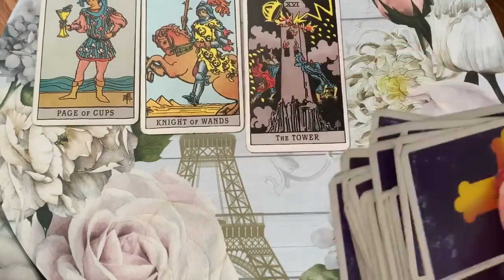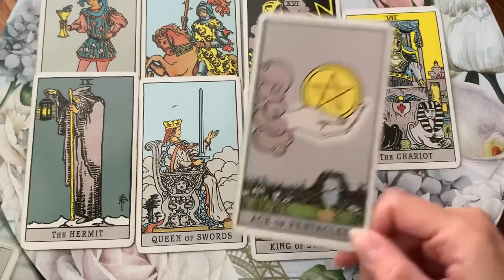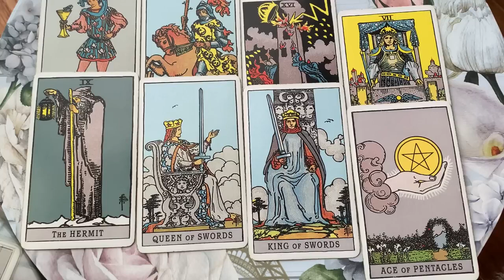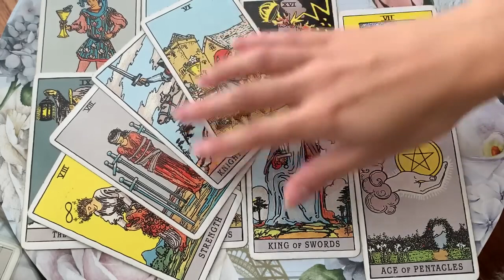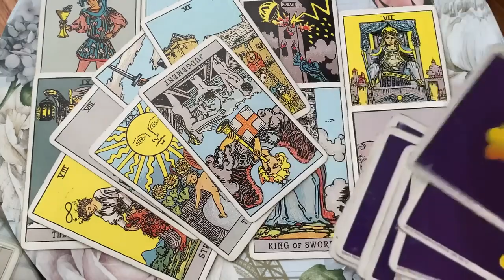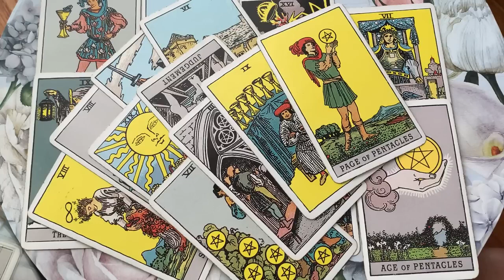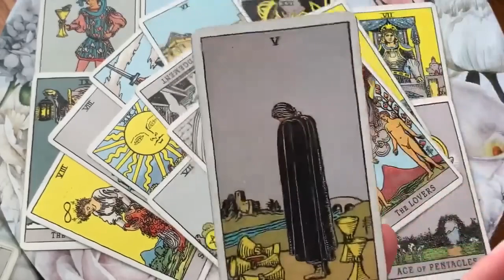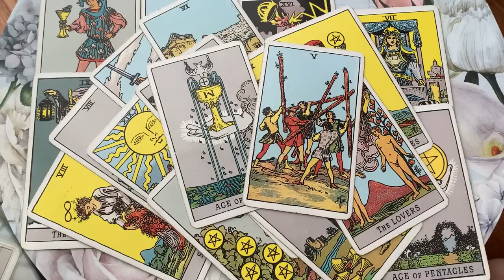SCORPIO! NEXT 24 HOURS!!😍🔥 THIS WILL HAPPEN TODAY!! 7 SEPTEMBER 2023 DAILY TAROT